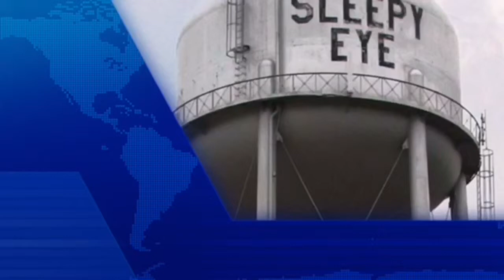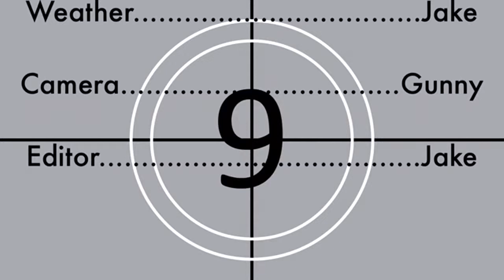Sleepy Eye Pride News December 21st